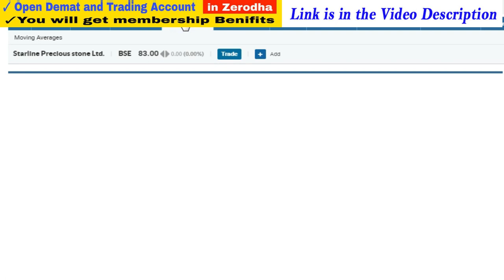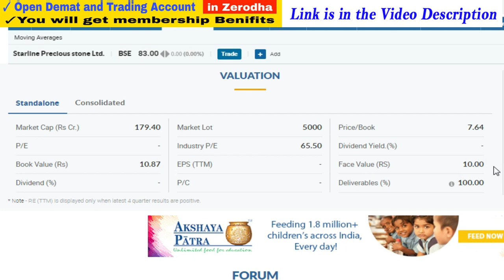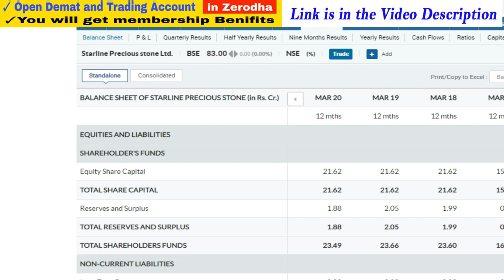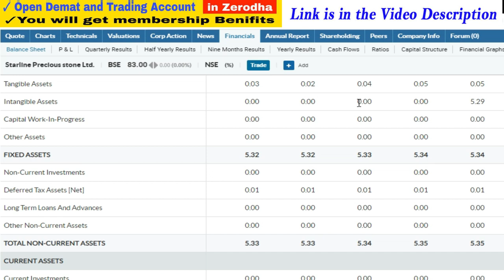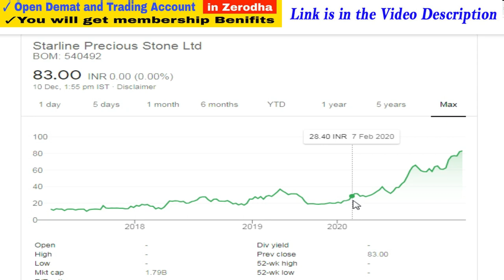Latest Bonus Shares Announcement 2020 | Bonus Dene Wale Share | Bonus Shares in 2020, Success Place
1. You will be added in Positional Trading SUPPORT Group on What'sapp by Angel Broking .